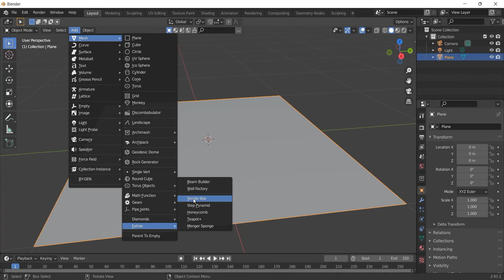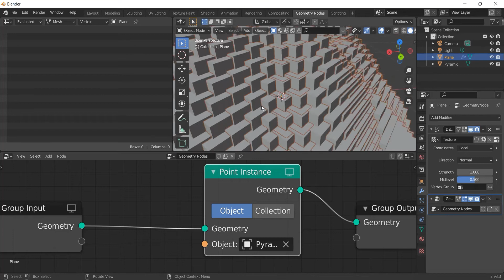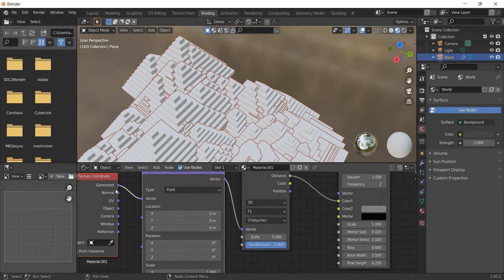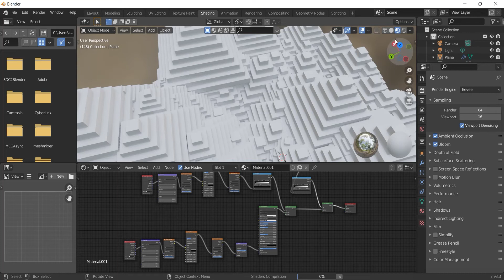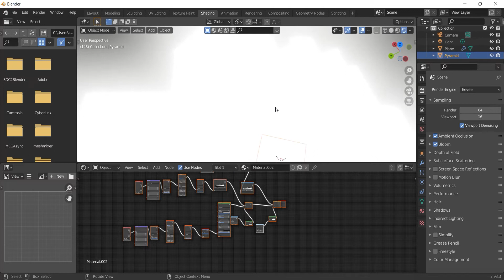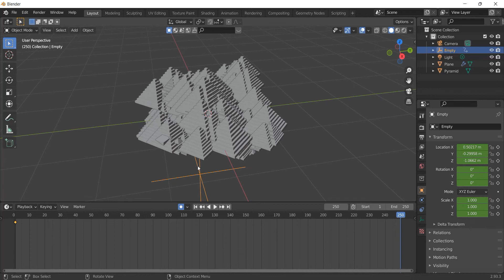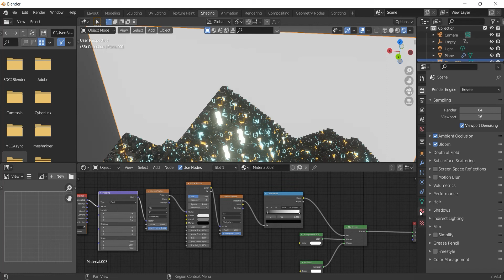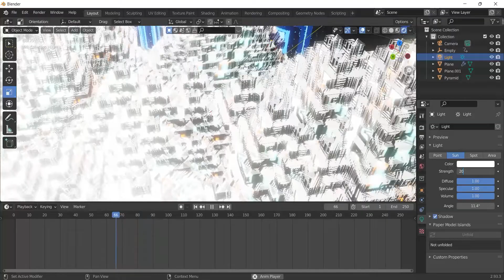Blender 3.1 - Abstract animation in blender | how to use geometry nodes | eevee render in blender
Namaskar doston aaj hum aapko blender me geometry nodes ka istemal karke abstract animation kaise banate hain,yah humane bataya hai .Agar aap yah video pura watch karate hain to aap yah animation video banana bahut hi aasani se seekh jayenge.
Blender 2.93 - sci - fiction abstract animation in blender